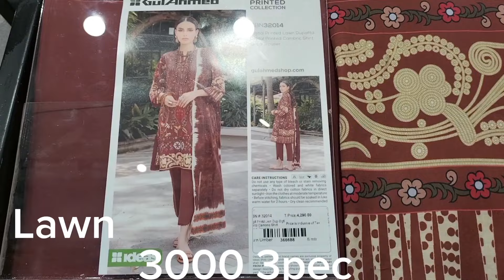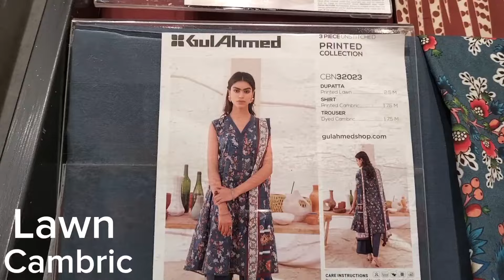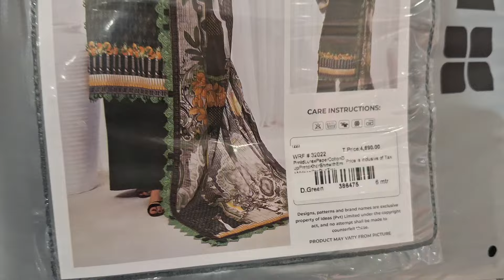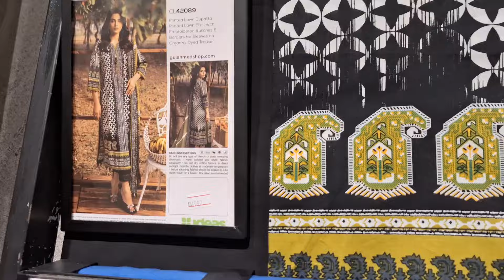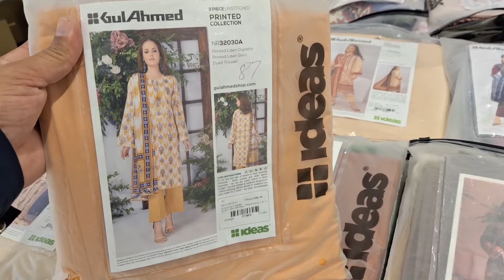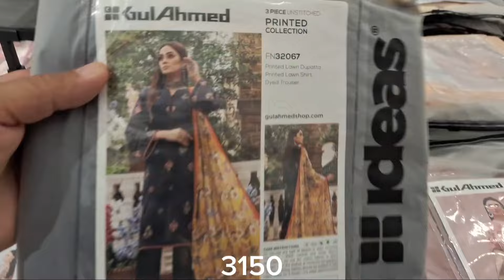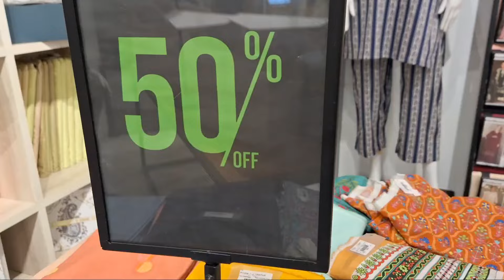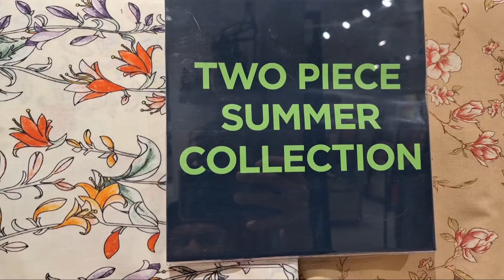Gulahmed Mother Day Sale Flat 50% Off